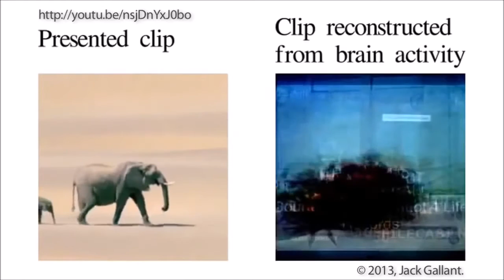Michio Kaku - nagrywanie snów obrazy z mózgu - Lektor PL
lektor - GregOr